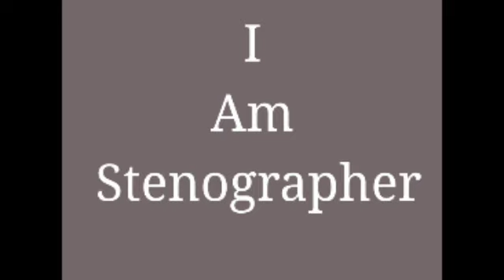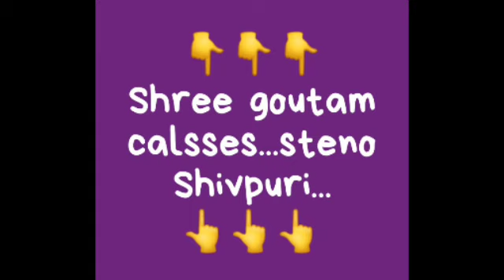100wpm Speed Dictation For Deepak Prakashan In Hindi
अगर आपको किसी भी तरह की कोई भी दिक्कत होती है, तो आप नीचे Comment करके बात सकते हैं ।

Daily Updates New Directions👈👈
Hindi Dictations
Any Speed Dictation
Shorthand Dictations